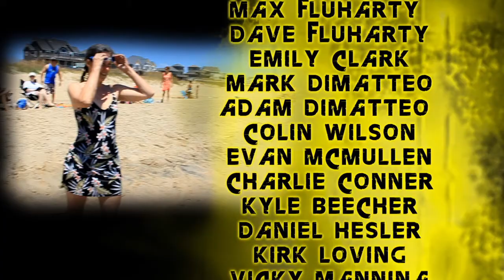Beach Water Stunts - JoyRiders Episode VI - Invasion of the Shoobies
More extreme videos coming soon!

-Skimboarding Collage
-3 Skimmers behind a Jet Ski
-Skimboarder vs. Waverunner
-Flambeau Ship Wreck -  Cape Hatteras, NC, OBX
-Skimboard Towing Behind Car On Beach